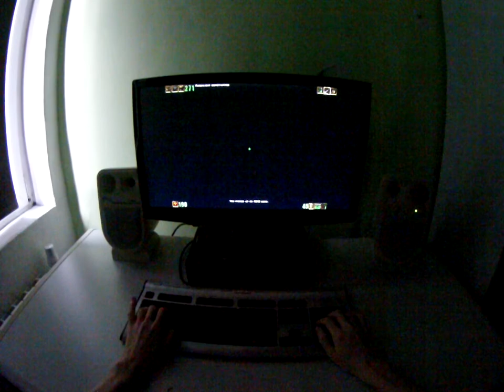Playing Unreal Gold with keyboard - part 6